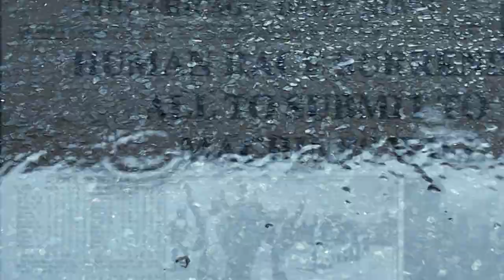Serpent - Myriad Truths [Official Music VIdeo]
The Official Music Video for Myriad Truths by Serpent. Myriad truths is the first track on our debut E.P. Entitled "Fear".

Filmed by Sean Conway and Thomas Hughes
Edited by Patrick Conway

Lyrics

Awaken from your unknown slumber
To witness a nightmare come to be
The life you dreamed up was all a lie
But now you're awake and you see the truth
Looming in and out of reality
Lost in what you hope is only a dream
Trying to get a grip on your sanity
As you forget who you used to be

One by one your memories fade
As you begin to start anew
In this world controlled by machines
You feel lost and far from hope

This world you see are far from a dream
The result of man's defeat
In the war with the machines
They stood no chance
Now 10 thousand truths is what you see
Myriad Truths has set you free!

Then you were saved by those who survived
They take you in
They teach you all they know
Because you're their only hope of survival